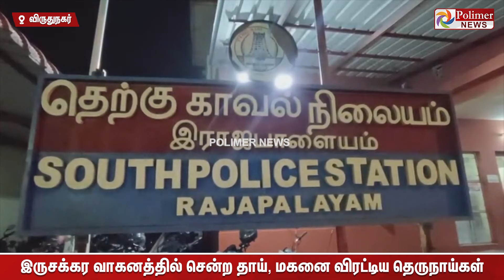இதுக்கு ஒரு எண்டே இல்லையா.. தாய், மகனை விரட்டிய தெருநாயால் பறிபோன உயிர்.!